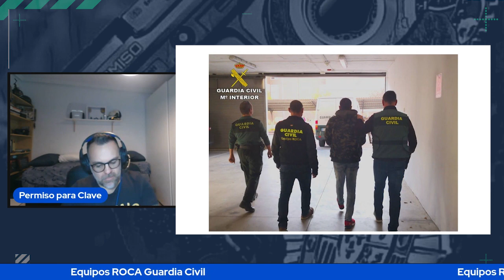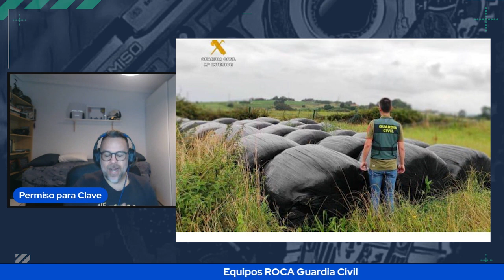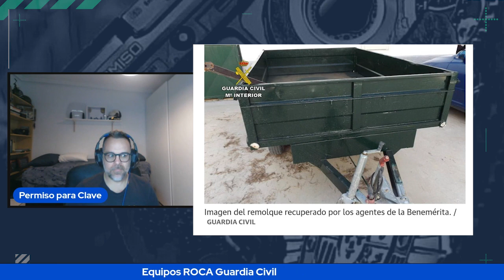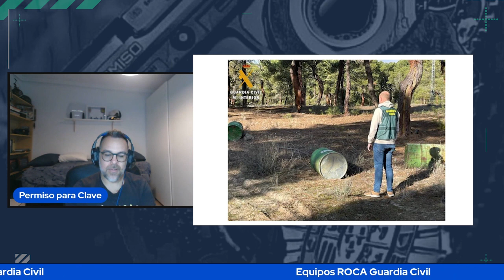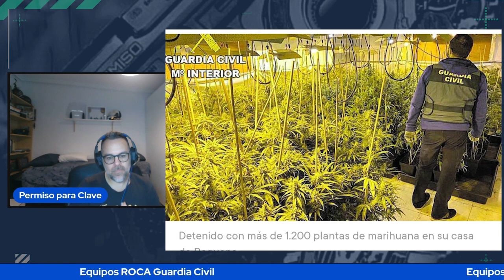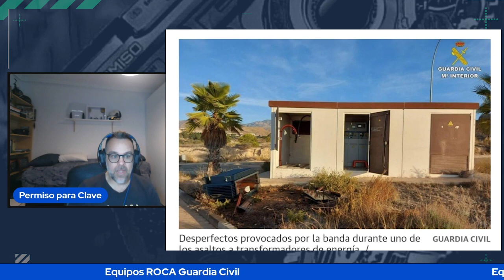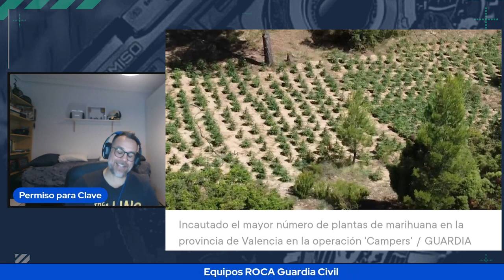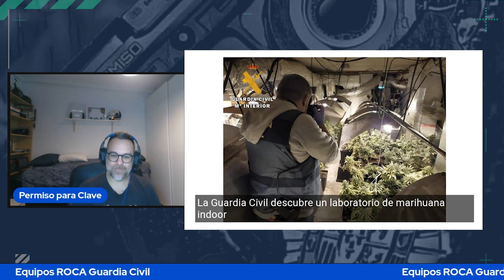#63 - Equipos ROCA de la Guardia Civil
Escúchanos en:

- Google Podcast

Good for Nothing Safety de Twin Musicom está sujeta a una licencia de Atribución 4.0 de Creative Commons.